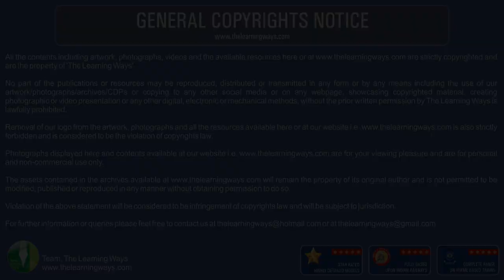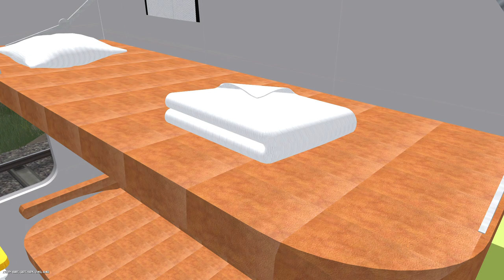MY WALLET STOLEN IN TRAIN😞|| INDIAN RAILWAYS || TRAINZ SIMULATOR 12 || VLOG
Game Name: Trainz Simulator 12 By N3V Games
Indian Addons By The Learning Ways
Act Self Made..

Special Thanks To The Learning Ways For Designing High Quality Detailed Models For Auran Trainz Simulator..

Note: This route is not available as full and parts of this route are not allowed to be released anywhere according to Objects Creators due to the presence of third party Premium addons within the route.

How to download Trainz Simulator 12 With Indian Addons Full Hindi Tutorial

Models By The Learning Ways Visit The Web Below For Indian Content For Auran Trainz..